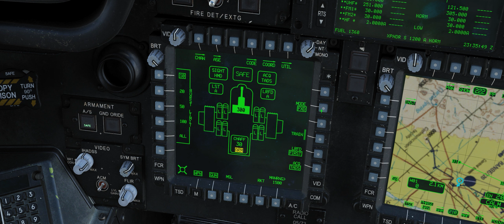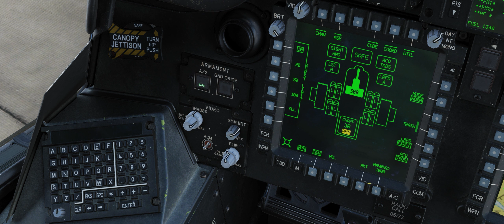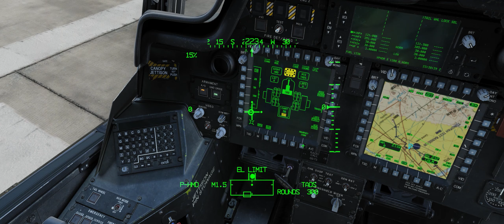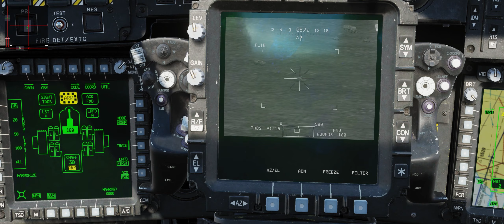DCS : AH64D การใช้ปืน 30มม.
**ในช่วงที่ถ่ายคลิปนี้ระบบปรับระยะอัตโนมัติยังบัคอยู่ครับ

My computer
CPU I7 5820K
Ram 32GB
VGA GTX1060
Joystick: VKB Gunfighter MK3 Pro / T.16000M / Saitek Pro Flight Rudder Pedal